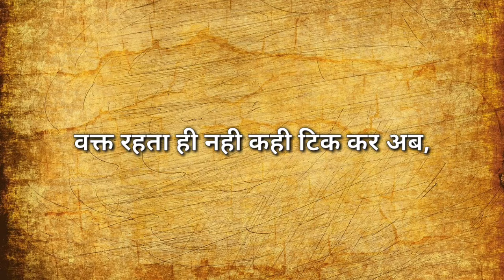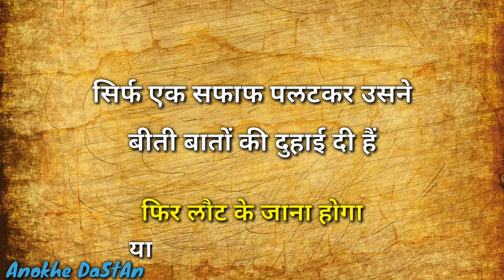Best Shayari In Hindi 2020 - Best Gulzar Shayari In Hindi - Hindi Best Shayari - Gulzar Shayari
Best Collection Of Gulzar Sahab

And Guys if you really like sad shayari gulzar shayari Motivational Shayari Inspirational Speech etc.

We hope you enjoyed this video ! Let us know which one 0f these  Gulzar Hindi Shayari impressed you the most ! We appreciate you and want to thank you watching Anokhe DaStAn...

Tag Explore..

1. Motivational quotes In Hindi
2. Buddha Hindi Motivational Video
3. Powerfull Motivational Video Hindi
4. Best Motivational Video Hindi
5. Lord Buddh Story In Hindi
6. Motivational Speech Hindi
7. Inspirational Video Motivational
8. Inspirational Video In Hindi For Study
9.Kadve Sach In Hindi
10 .Kadve Vachan
11. Heart Touching Quotes Motivation
12. Heart Touching Thoughts Hindi
13. Hindi Heart Touchng Thoughts
14. Hard Motivational speech Hindi
15. Inspirational speech Hindi Video
16. New Buddh Story
17.  Motivational Video Hindi Me
18. Buddh Ki Kahani Video
19. Inspirational Story Hindi
20. Gautam Buddha Motivational Stories In Hindi
21. Motivational Stories Hindi Video
22. Buddh Motivational Stories Hindi Video
23. Life Changing Hindi Video
24. Best Motivation Quotes In Hindi
25. Life Changing Video In Hindi
26. Buddhist Beliefs
27. Motivational Video
28. Motivational speech Hindi
29. Gautam Buddha Kahani
30. Inspiring Quotes
31. Gulzar Hindi Shayari
32. HindiBest Shayari
33. Best Gulzar Shayari In Hindi
34. Gulzar Shayari
35. Best Shayari In Hindi 2020